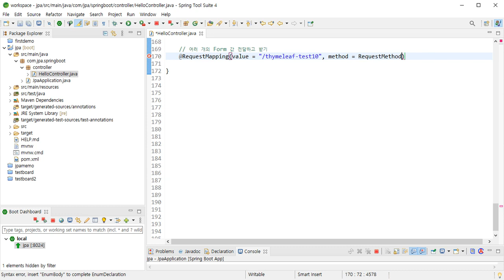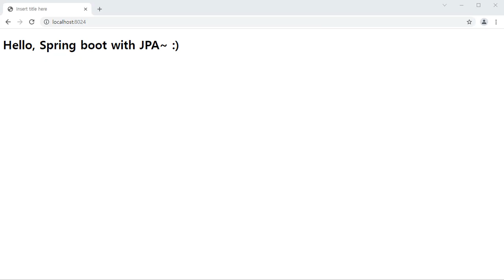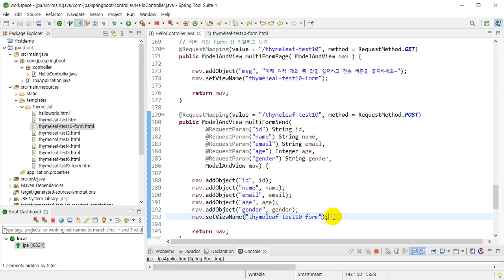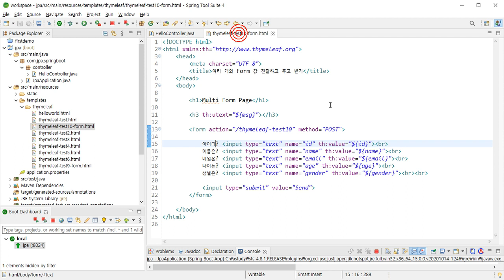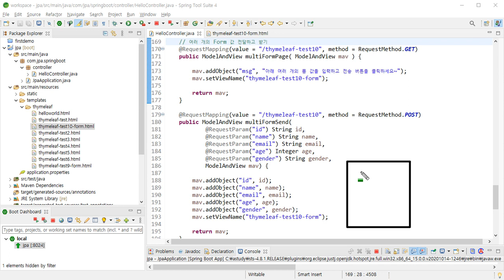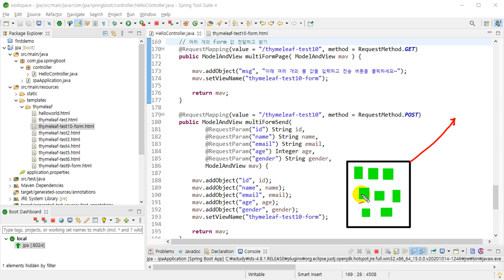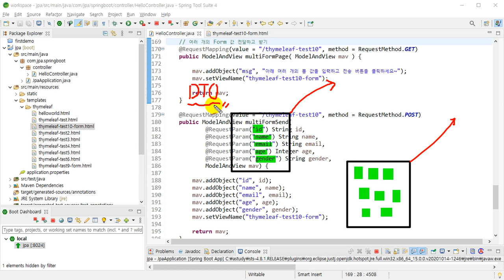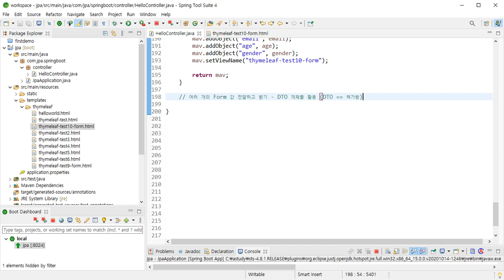[HD]자바취업대비 JPA 프로그래밍 (SpringBoot with JPA) Part.3 Form 데이터 처리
학습난이도
중급

학습대상
- JPA 프로그래밍을 공부 하시려는 분들
- JPA 프로그래밍 개념 등에 대한 기본기를 탄탄히 다지고 싶으신 분들

학습방법
본 강의는 JPA 프로그래밍을 학습하기 위한 강의입니다.

강의특징
- JPA 프로그래밍을 익히는데 있어 필요한 핵심적인 내용들을 강조하여 학습에 도움이 됩니다.